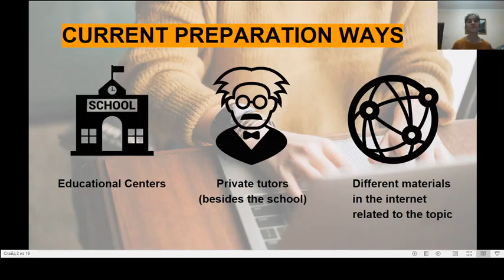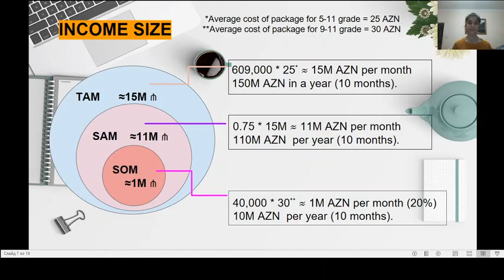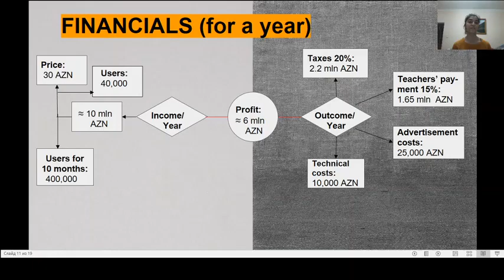KnOwl Startup - Online Education Platform